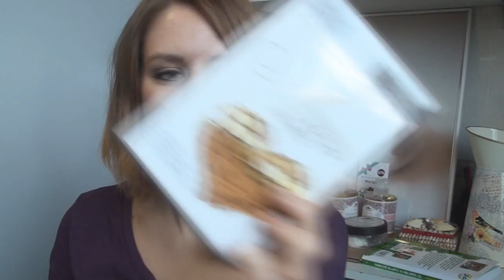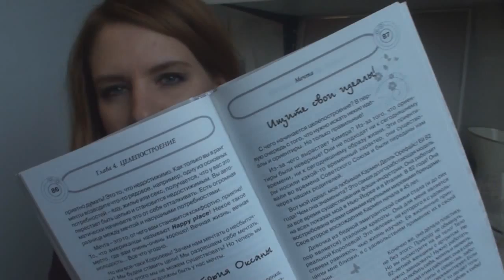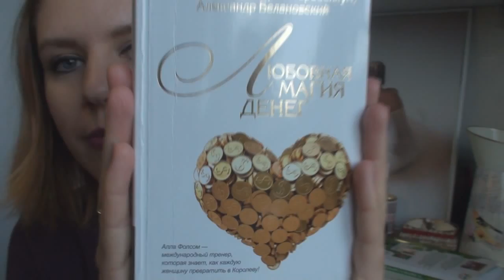Алла Фолсом. ЛЮБОВНАЯ МАГИЯ ДЕНЕГ - КНИЖНЫЙ ОБЗОР // Анна Комлевская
В этом видео я расскажу все о замечательной книге Аллы Фолсом Любовная магия денег. Книга реально впечатлила, хотя сначала подумала, что заказала какую-то фигню, но эта книжечка в результате очень порадовала, будет полезна всем девушкам и женщинам! Рекомендую! Больше подробностей в видео!!!